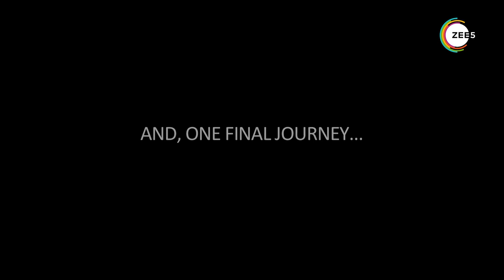Mrityupathojatri | Bangla | Official Trailer | Rahul Banerjee | Streaming Now On ZEE5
The film narrates the psychological distress a convict goes through when he is moved to the death cell on the last day of his sentence.